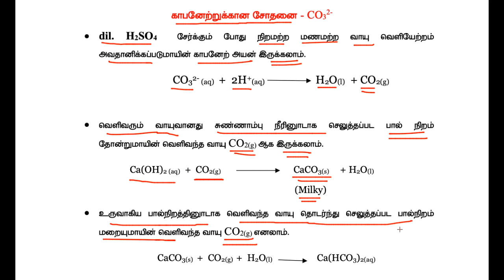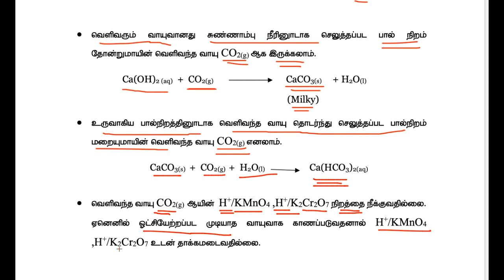test for carbonate in tamil - anion analysis serie 02